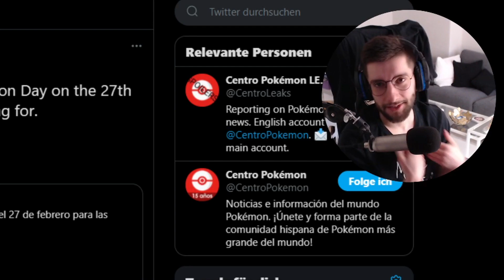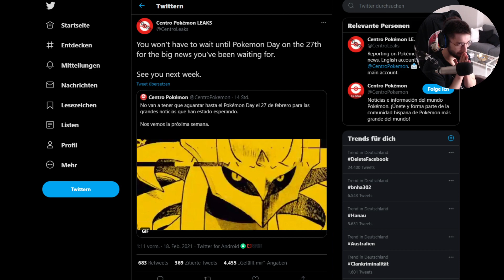Werden die REMAKES vor dem Pokemon Day NÄCHSTE WOCHE angekündigt? 😱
Werden die Gen 4 REMAKES vor dem Pokemon Day NÄCHSTE WOCHE angekündigt?